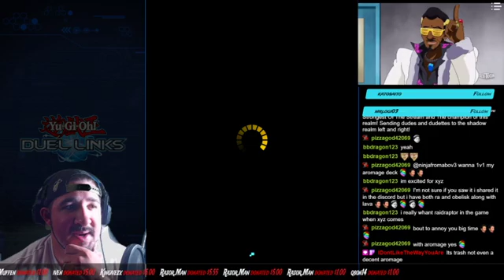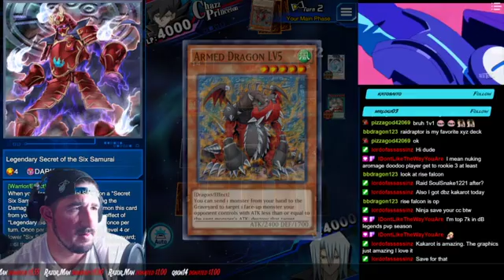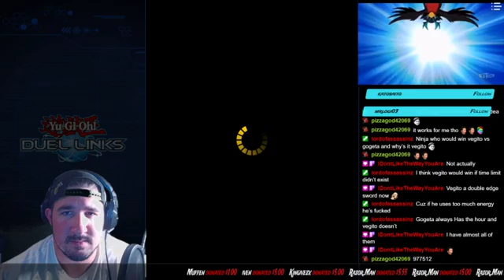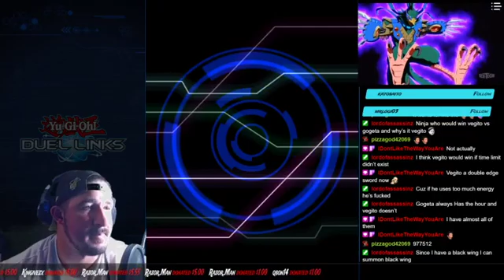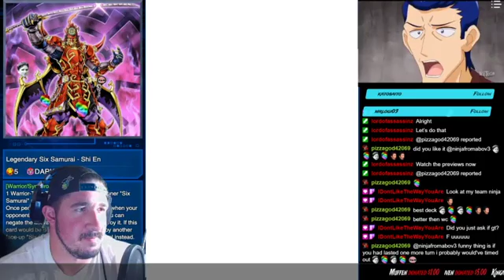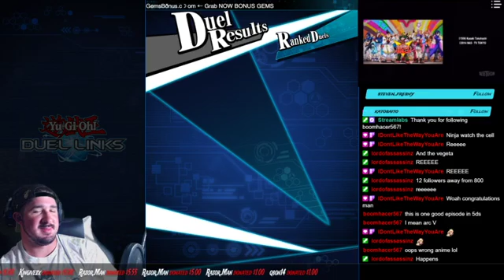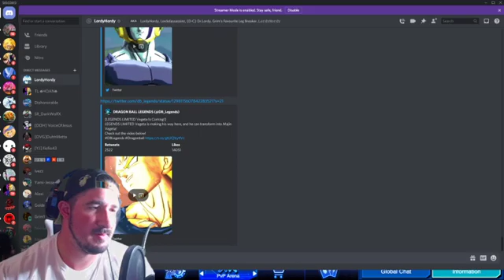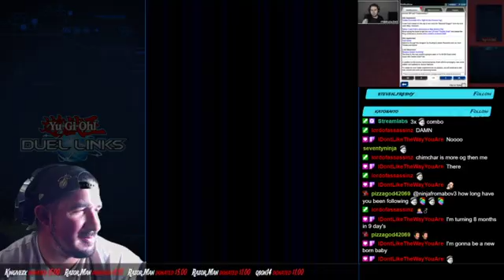Hey guys, long day, working on the event and some pvp